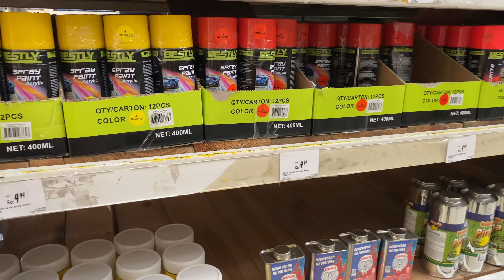El CENTRO COMERCIAL MÁS FAMOSO 🇻🇪 PRIMER MALL de MI CIUDAD BARQUISIMETO 🔥 LAS TRINITARIAS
Chic@s hoy los llevo al Primer Mall de Mi Ciudad y el Más Famoso Centro Comercial😍 Las Trinitarias en Barquisimeto uno de los más concurridos donde conocerán mucha variedad de comercios y podrán saber también muchos de los precios actuales en mi país  🇻🇪 espero les guste mucho.🔥

Muchas Bendiciones en su día.🙏🏻